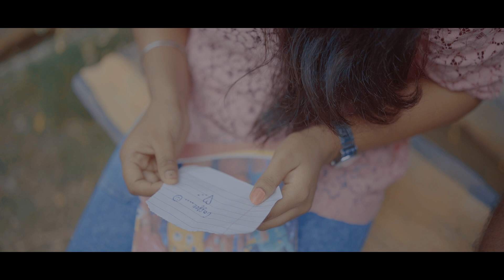Hardev weds Rimmy pre wedding shoot {Bihar} Ravindera digital studio 2024